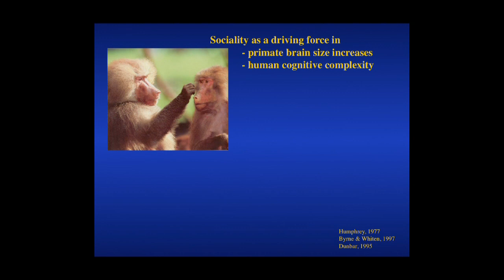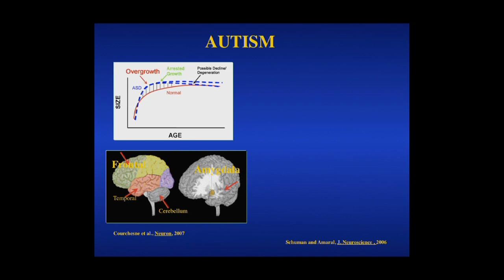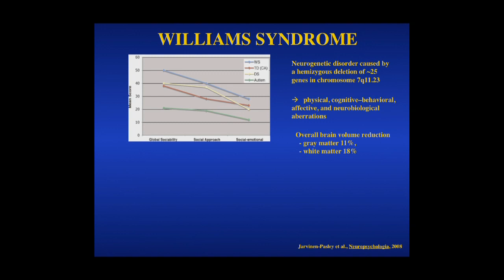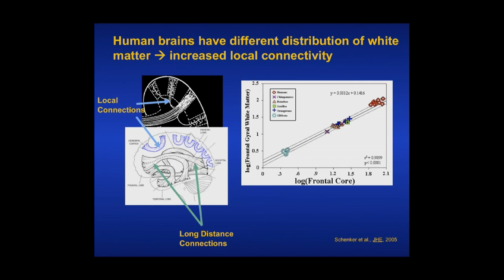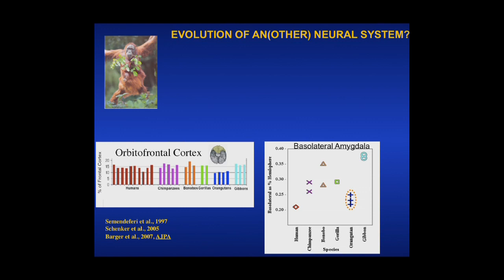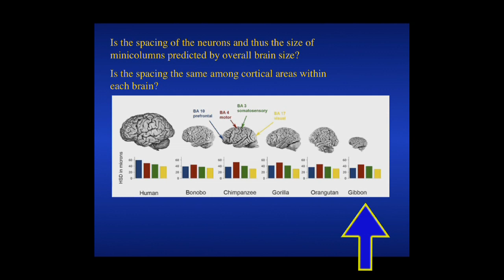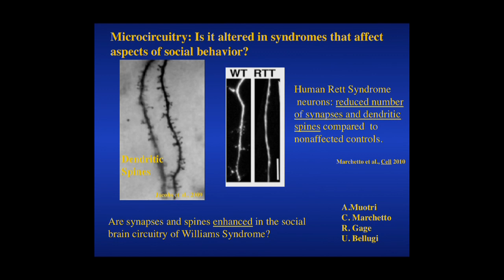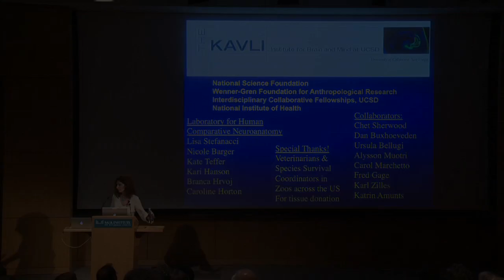Uniquely-Human Features of the Brain: Katerina Semendeferi-Human Specializatons of the Social Brain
Katerina Semendeferi, UC San Diego, explores the specializatons of the human social brain. Series: "CARTA - Center for Academic Research and Training in Anthropogeny" [Science] [Show ID: 23224]